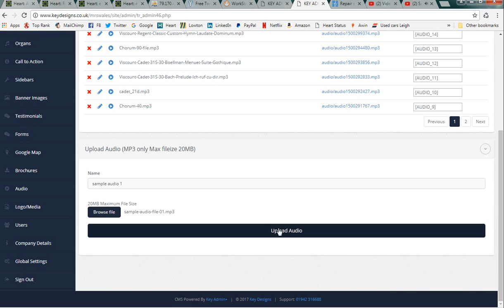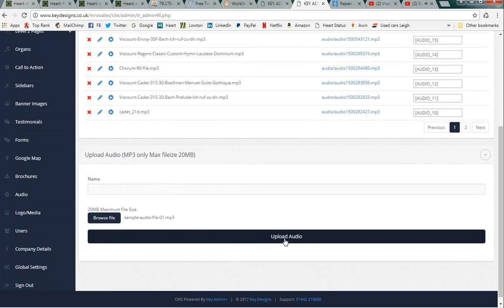Uploading Audio Files and Embedding into pages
Uploading Audio Files and Embedding into pages using shortcodes

to find out more about our custom CMS